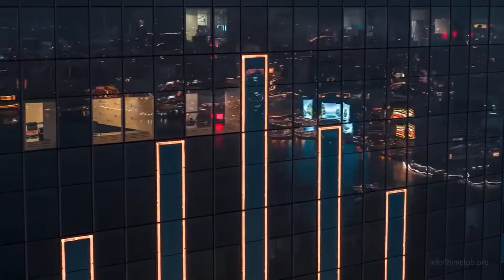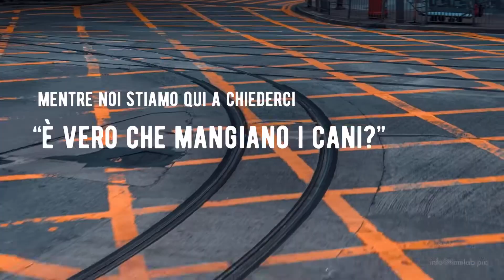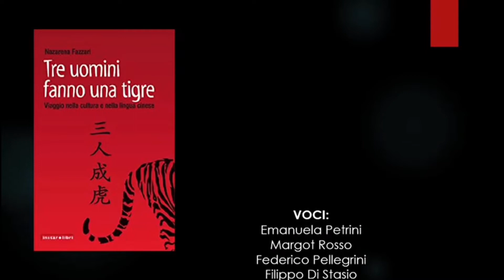Progetto Bella Presenza: PCTO E' Oriente - Book trailer “Tre uomini fanno una tigre”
Nell'ambito del PCTO - Percorso per le Competenze Trasversali e l'Orientamento - “E' Oriente”, realizzato dall'Associazione Il Nostro Pianeta nell'a.s. 2020/21 presso il Convitto Nazionale Umberto Primo di Torino, gli allievi delle classi 3H e 4H hanno realizzato alcuni book trailer relativi a testi di letteratura contemporanea cinese. "Tre uomini fanno una Tigre" di Nazarena Fazzari racconta diversi aspetti caratteristici della cultura millenaria della Cina, attraverso l'esperienza di una giovane studentessa.
Il PCTO "E' Oriente" si è svolto nel l'ambito del progetto “Bella Presenza, metodi, relazioni e pratiche nella comunità educativa” finanziato dal Fondo per il contrasto della povertà educativa minorile - Con i bambini, bando Adolescenza.